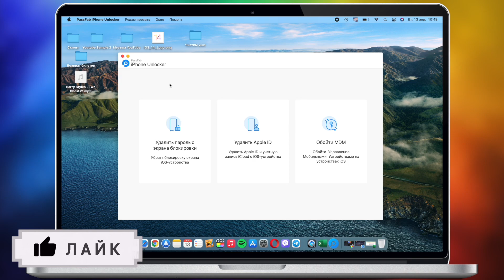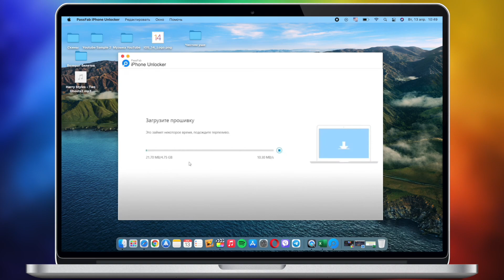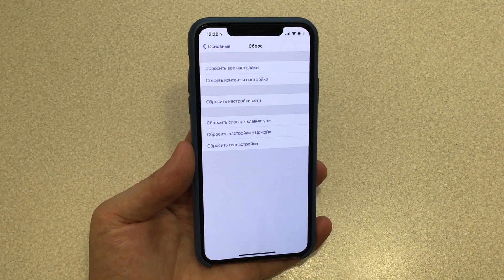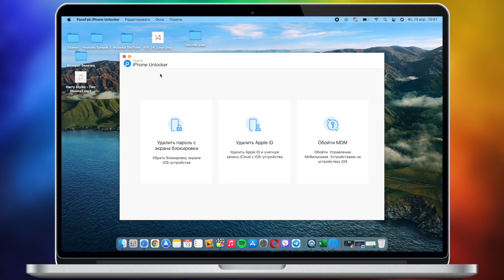Как сбросить iPhone до заводских настроек если забыл пароль? PassFab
Как сбросить iPhone до заводских настроек если забыл пароль?
С помощью приложения вы сможете обойти пароль iPhone и iPad для заблокированного, отключенного, сломанного экрана. Так же есть возможность удалить Apple ID без пароля.

Как сбросить iPhone до заводских настроек
Сбросить iPhone до заводских настроек
Забыл пароль на iPhone

iOS 14.5 обновление! Топ скорость iOS 14.5 и стоит обновляться на iOS 14.5 релиз? Обзор iOS 14.5 RC